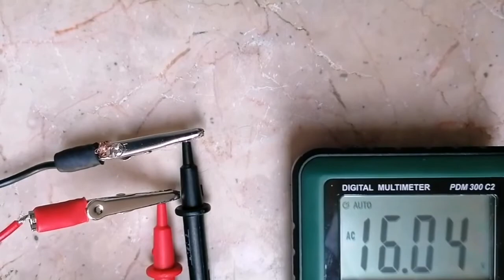How to get graphite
Be careful with those batteries and have fun with graphite.